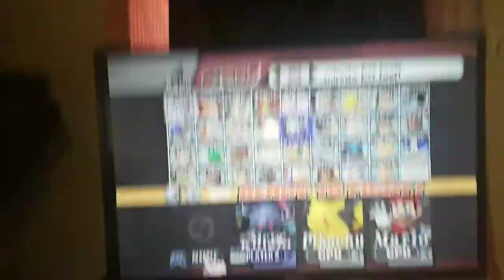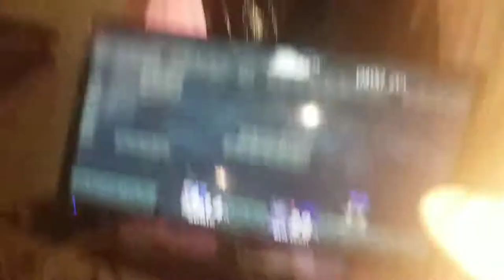Travis let's play super smash bros brawl Full Version